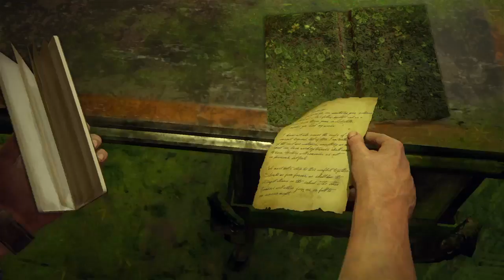Uncharted™ 4: El Desenlace del Ladrón capítulo 27